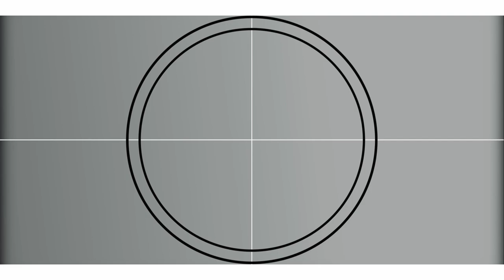Το πορτρέτο του Κορνάρου, Μέρος Ι - Παπαδάκης Εμμ. Μιλτιάδης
ΔΙΑΛΕΞΗ, ΕΡΩΤΟΚΡΗΤΟΛΟΓΙΚΑ

Ο Μιλτιάδης Εμμ. Παπαδάκης γεννήθηκε στον Άγιο Γεώργιο Σητείας (Τουρτούλοι) και δίδαξε ως φιλόλογος σε σχολεία της Μέσης Εκπαίδευσης για περισσότερο από τριάντα χρόνια, ενώ από το 2005 ασχολείται συστηματικά με μελέτη της ιστορίας και του πολιτισμού της Κρήτης.
Το συγγραφικό-μελετητικό του του έργο ξεκινά με το βιβλίο «Τουρτούλοι» (1997) που αφορά στην ιστορία του χωριού του. Ακολουθούν τα «Ερωτοκρι(η)τολογικά» (2014) και οι «Ερωτοκρι(η)τολογικές ψηφίδες» (2016), που εμπεριέχουν μελέτες για την ιστορία, τον πολιτισμό, τη γλώσσα, τα ήθη, τα έθιμα αλλά και σπουδαίες προσωπικότητες της Κρήτης.
Στο πλαίσιο των δύο ομιλιών που θα πραγματοποιηθούν, θα επιχειρηθεί να σκιαγραφηθεί το πορτρέτο του ποιητή του Ερωτόκριτου για την εθνική του ταυτότητα, την πίστη του ή την αθεΐα του, τις γνώσεις του και τις φιλοσοφικές του απόψεις, την ιδεολογία του, τον ψυχικό του κόσμο.